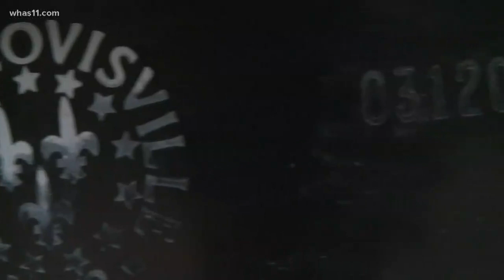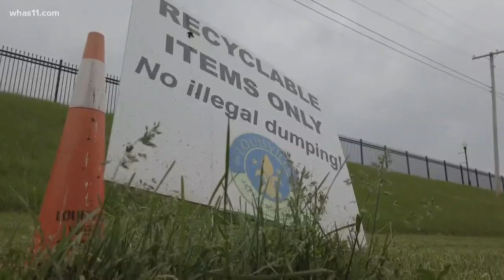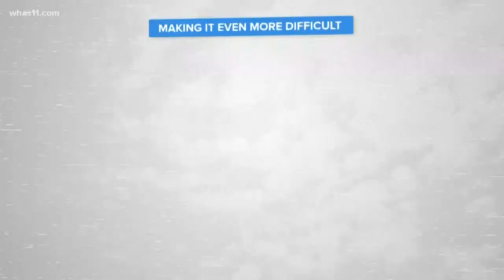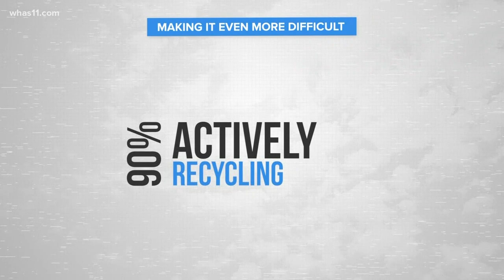The realities of recycling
Louisville is littered with myths about our trash. Where does the garbage go? Is recycling worth your time? Our FOCUS team takes on separating truth from the trash.